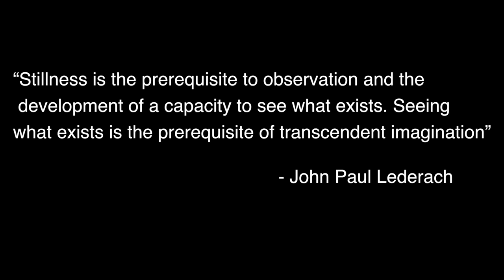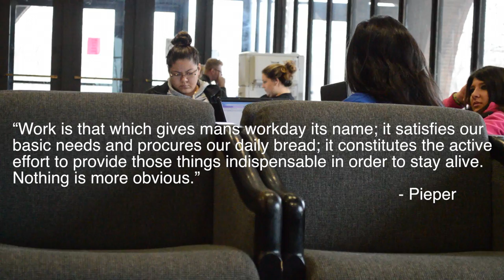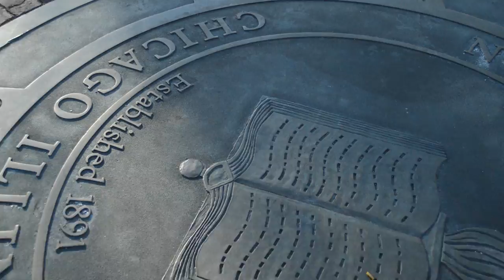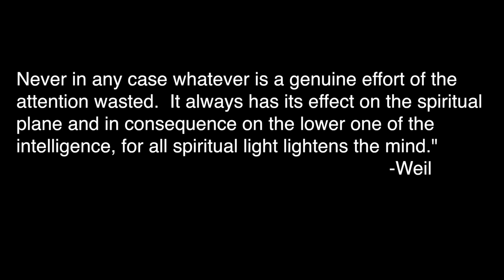beacon and beaker final project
This video captures the main themes that we went through in this class and shows them in everyday situations